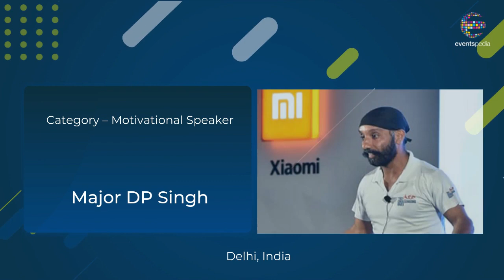Just Got Listed on Eventspedia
We are so proud of our network of brilliant service providers and suppliers we’re creating at Eventspedia.

Say hello to a few of our new onboardies.

and create your profile now.
Explore Profiles of our Onboardies.